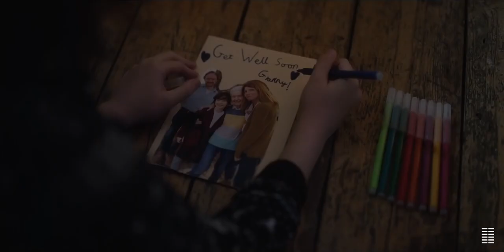Together Trailer 2021